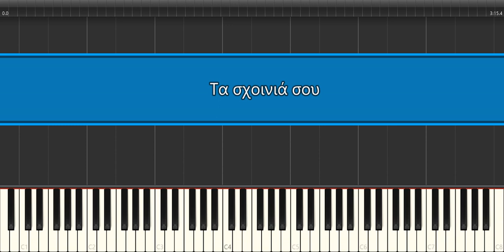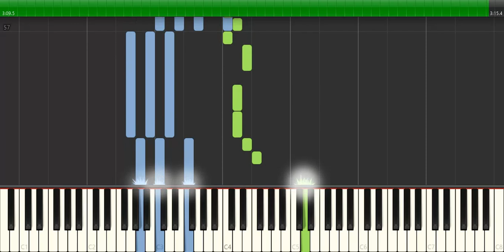Τα σχοινιά σου - Παρτιτούρα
Μουσική: Παντελίδης Παντελής
Στίχοι: Παντελίδης Παντελής
Ερμηνευτές: Παντελίδης Παντελής